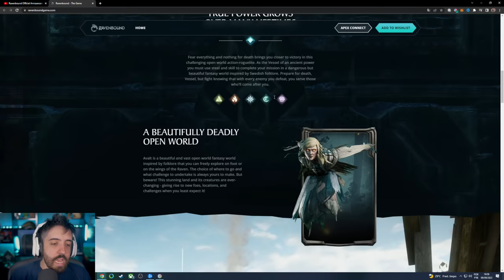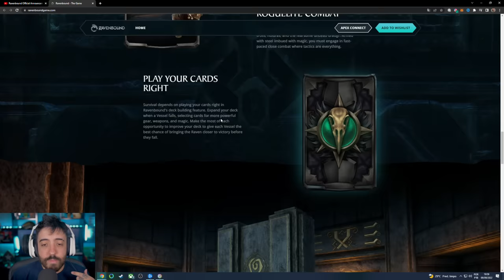RAVENBOUND - RPG NORDICO COM MECANICAS IRADAS!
NESSE VÍDEO VAMOS VER GAMEPLAY DE RAVENBOUND, UM RPG COM ELEMENTOS ROGUELITE QUE PARECE ESTAR INSANO!

- Validade limitada